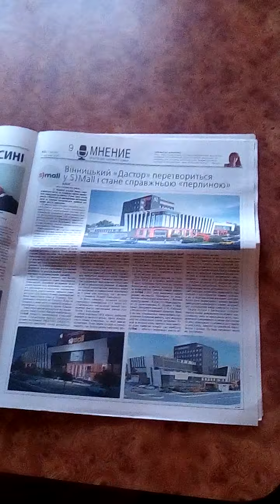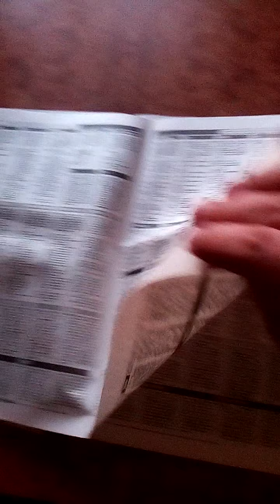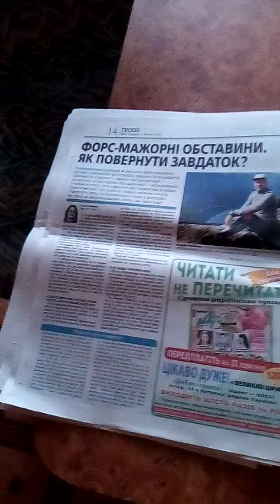РІА 3 ЧЕРВНЯ 2020